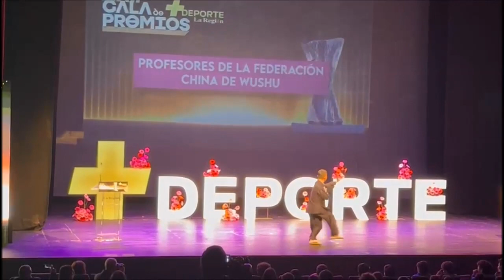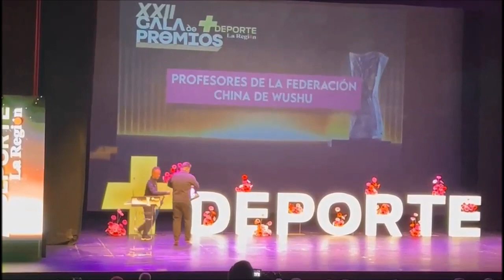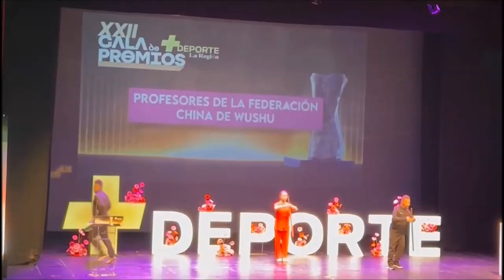EXHIBICIÓN DE TAI CHI Y WUSHU FEDERACIÓN CHINA DE WUSHU GALA + DEPORTE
XXII GALA DE PREMIOS + DEPORTE LA REGIÓN
En esta gala anual se premia a los deportistas más destacados de la provincia de Ourense.
Este año 2023 se inició la Gala con una exhibición de Wushu, realizada por el equipo de Maestros de la Federación China de Wushu, que estaban en Ourense para impartir un curso de Tecnificación.
Estos Maestros fueron campeones de China y del mundo en diversas modalidades como Taiji Yang, Taiii Chen, Changquan, Nanquan, Sanda y Bing Dao.
Su actuación cautivó a todo el público que les dedico una gran ovación.
Ellos participaron en la inauguración de los Juegos Olímpicos de Beijing 2008, en la exhibición de Wushu.